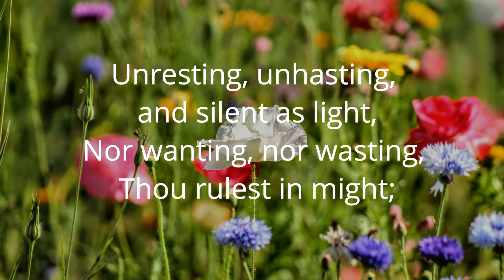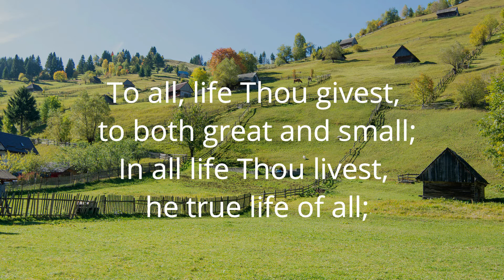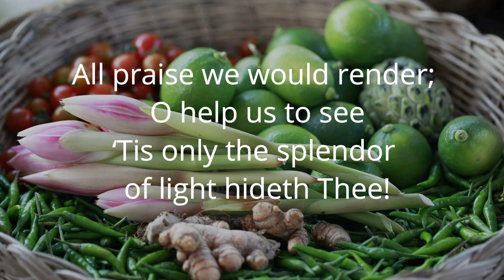INMORTAL INVISIBLE GOD ONLY WISE – Adventist Hymn No 021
How this dependence pleases the Master! How He delights to hear the steady, earnest pleading! ... With wonderful and ennobling grace the Lord sanctifies the humble petitioner, giving him power to perform the most difficult duties. All that is undertaken is done unto the Lord, and this elevates and sanctifies the lowliest calling. It invests with new dignity every word, every act, and links the humblest worker ... with the highest of the angels in the heavenly courts. HP 63.4